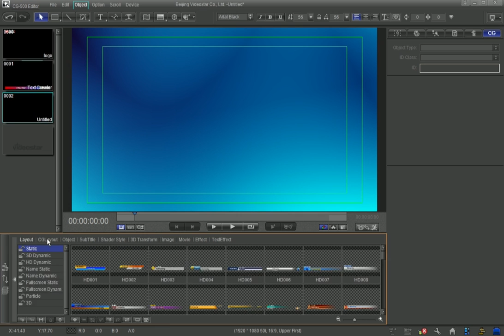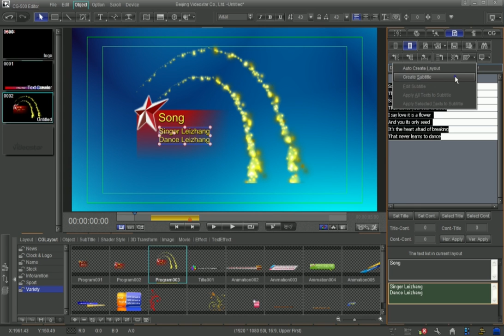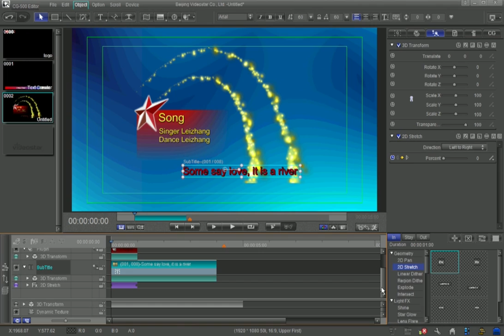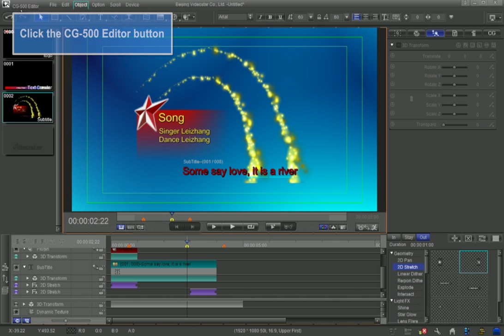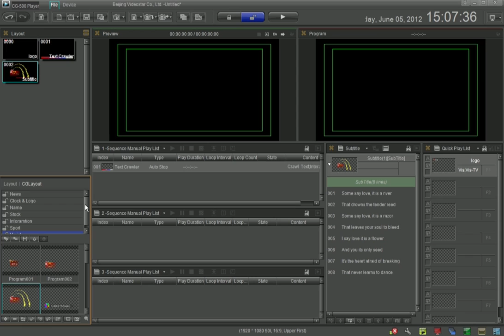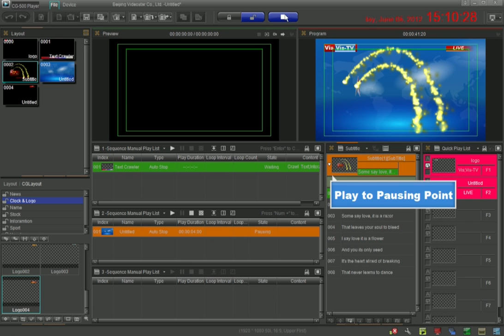datavideo CG-500 HD/SD Graphics & Character Generator tutorial 5-11